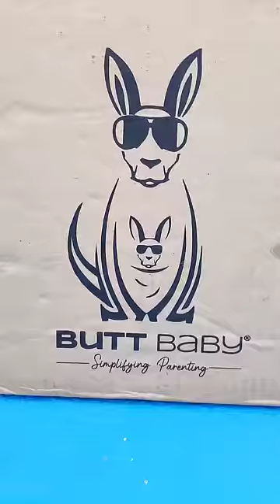என்னோட ஹஸ்பண்ட் எனக்காக வாங்கி கொடுத்த product unboxing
Every parent has to carry their child and no matter what they love it too but baby carrying comes with a lot of trouble and pain but the @Buttbaby.India carrier puts an end to all the these problems.

It equally distributes the weight of the child without it falling on your back and arms.

*WHY BUTT BABY SEAT ?*

The only Carrier for babies and toddlers

Can be used as a breastfeeding support from 0 to 6 months and an ideal Carrier for all toddlers upto 3 years of age / maximum 20kgs.

 *FEATURES OF THE BUTT BABY SEAT-*

⭐Carrier cum diaper bag with 5 storage pockets.
⭐Convertible to sling when not in use.
⭐️One strap
⭐️Easy to Wear
⭐️Easy to remove
⭐️Easy to carry
⭐️Can be used upto 20kg !!
⭐Approved by Doctors

👍No Full feeling arms..
👍No backache
👍No shoulder pain
👍Loved and trusted by the Parent community